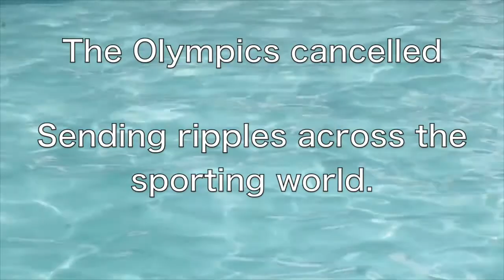Matthew Dixon diving package